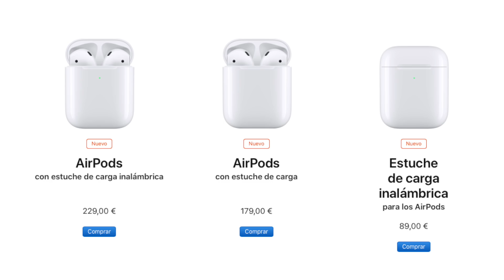Los AirPods 2 ya son OFICIALES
Apple ha lanzado los AirPods 2. En el video de hoy os contamos todos los detalles que debéis conocer sobre los nuevos auriculares de Apple.